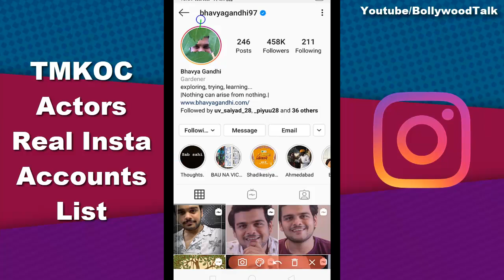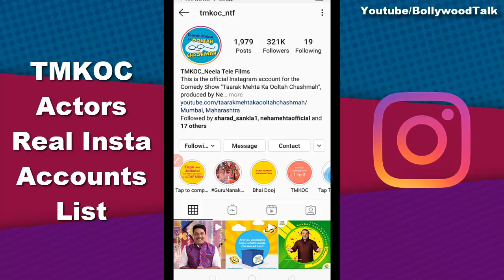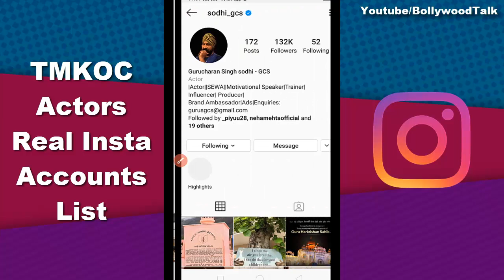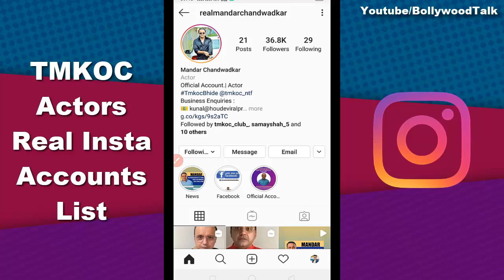Real Instagram Profiles of TMKOC Actors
Official Confirmed list of Taarak mehta ka ooltah chashmah real Instagram profiles.